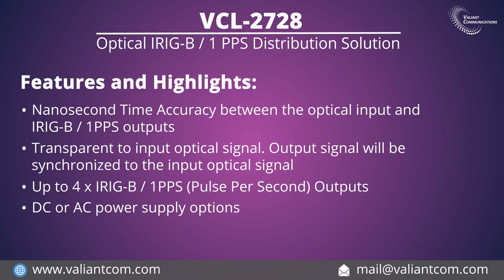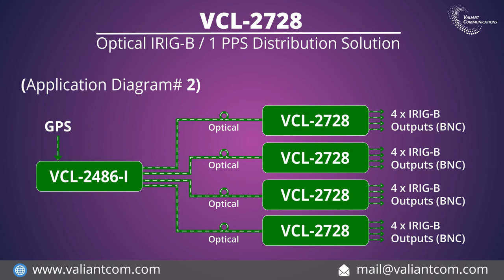VCL-2728 Optical IRIG-B / 1 PPS Distribution Solution || Valiant Communications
Description
VCL-2728, Optical IRIG-B / 1PPS (Pulse Per Second) Distribution Solution converts optical IRIG-B / 1PPS signal to 4 x IRIG-B / 1PPS  Electrical Outputs.

VCL-2728 must be used in conjunction with either VCL-2486-G or with VCL-2486-I to distribute IRIG-B / 1 PPS signals over 850nm multi-mode optical fiber cable links.

Features and Highlights:
• Transparent to input optical signal. Output signal will be synchronized to the input optical
        signal
• Nanosecond Time Accuracy between the optical input and IRIG-B / 1PPS outputs
• Up to 4 x IRIG-B / 1PPS (Pulse Per Second) Outputs
• DC or AC power supply options